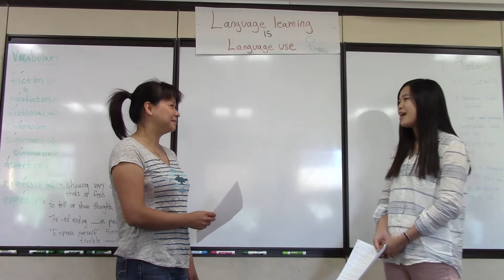Leah and Sherry - Present perfect role play